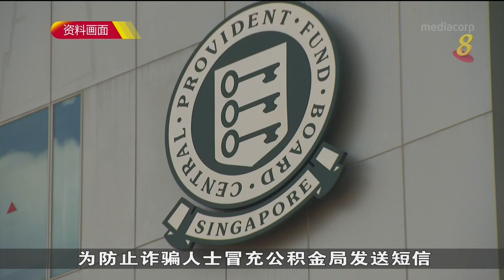公积金局8月起 统一以“CPF Board”身份发送手机短信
从下个月起，公积金局将统一以“CPF Board”的身份向会员发送手机短信，不再使用“SF-Workfare”和“SG-SSS”为发送者身份。